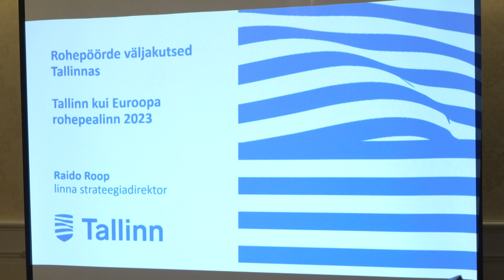28.10.2022 - Tallinna energiapäeva fookuses kasvav energiatarbimine